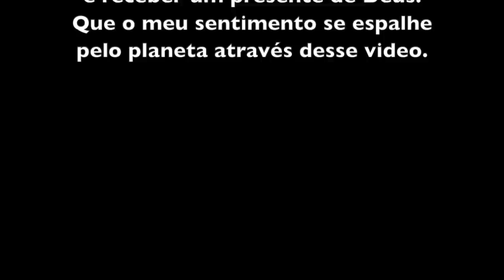SER LEMBRADO POR ESSE HOMEM É RECEBER UM PRESENTE DE DEUS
José Soares da Silva (Zé da Viola) nasceu em São José dos Campos, na região em que hoje está a Urbanova, no ano de 1938. O pai do seu Zé era "piraquara", profissional com carteira de pescador. Seu Zé e sua mãe dedicavam-se à lavoura. Desde pequeno seu Zé via Folias de Reis, Catiras e Danças de São Gonçalo, nas quais o seu pai tocava.

Com 8 anos seu Zé já começou a tocar viola e teria aprendido sozinho, assim como seu pai. Diz ele que tocavam numa viola "pititica, de 12 traste", feita na "roça". Segundo seu Zé, as violas eram feitas de cedro serrado no traçador, aplainadas e depois cavadas com canivete. A madeira era encontrada no local mesmo. As cravelhas eram todas de madeira, não usavem pregos e a cola para unir partes era cola de peixe. "Só que num ficava uma coisa bunita, né? Mai dava são, dava são... As corda num tinha esses cordoamento, agor que tem... durinha... tinha um carretézinho assim de corda branca, i oto di corda amarela... daí a gente midia alí, ia cortano, marrano..." As cordas eram compradas em casas de ferragens ou de material de pesca, pois não existiam lojas de intrumentos em São José dos Campos, naquela época. As violas não eram pintadas, ficavam "na cor da madeira memo".

Perguntei onde estaria esta viola hoje, seu Zé disse que alguém de algum museu levou embora.

Com 14 anos, seu Zé formou uma dupla com o irmão Edgar (eles eram em 5 irmãos). A dupla era convidada para animar festas, mas só podiam ir com autorização do pai do seu Zé. As musicas que a dupla tocava, eram as que conheciam desde pequenos, tendo acompanhado o pai e também o que ouviam num grande radio de pilha (citou Alvarenga e Ranchinho, Tonico e Tinoco e Vieira e Vierinha) Quando seu Zé estava com 16 anos, a terra onde moravam foi vendida, segundo seu Zé, por influência de um irmão que morava em São Paulo e fez a cabeça do pai. Mudou-se, então, a familia toda para a Vila Sinhá. Na cidade, seu Zé aprendeu o nome das notas que ele já fazia antes de ouvido. Já na cidade, a dupla começou a compor algumas musicas... "dessas musica de agora... cururú... querumana, sabe?"

Seu Zé aprendeu os nomes dos ritmos que tocava ao comprar os livrinhos de Tonico e Tinoco que eram vendidos nas bancas de jornais. Quando seu Zé veio para morar "na cidade", depois de vendida a roça do pai, ele foi trabalhar em uma olaria como forneiro, montando os arcos de tijolos para queimar (Zico Lima, na Vila Pinheiro). Depois foi para a fábrica de beneficiar arroz, onde trabalhou de servente de pedreiro, num tempo onde se amarrava parede com arame farpado "naquele tempo quase não tinha ferro". Depois dessa fábrica, ficou 22 anos como pedreiro, numa firma que prestava serviços para a Rodhia. Ainda hoje trabalha de pedreiro, mas só para os filhos, pois "as cadera não aguenta mais".